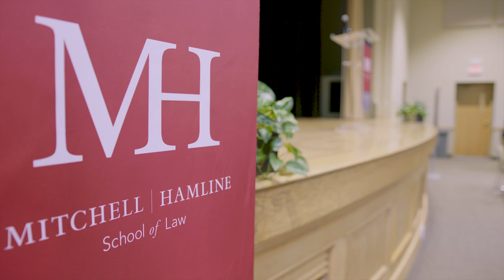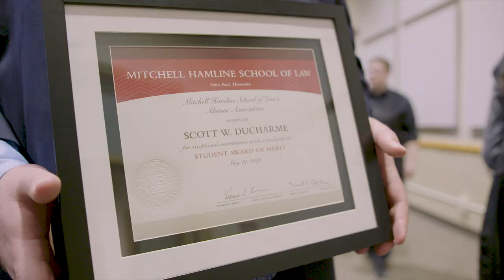Scotty Ducharme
Family’s experience with Legal Aid attorney inspires student’s work in Child Protection Clinic.